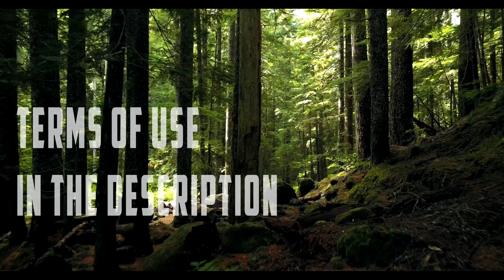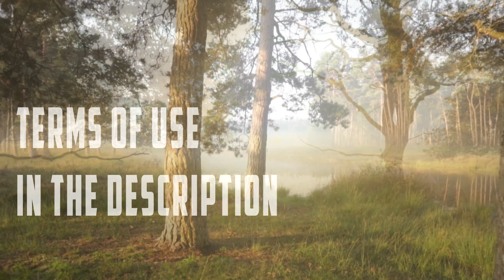Royalty free CORPORATE music, VLOG BACKGROUND, Audiojungle No Copyright Optimistic CORPORATE MUSIC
1. If you DO NOT NEED to monetize your video with this music: